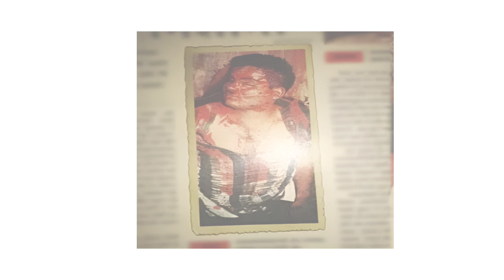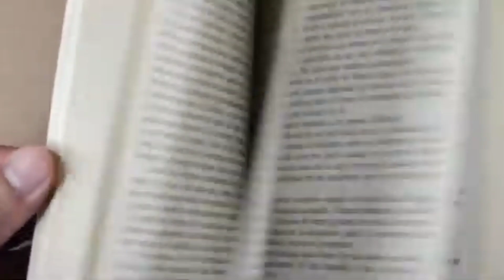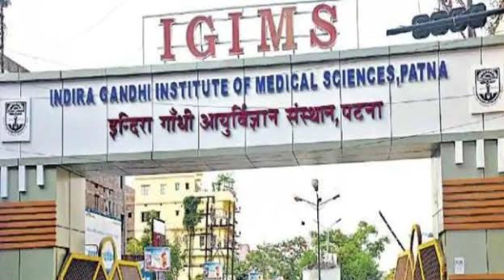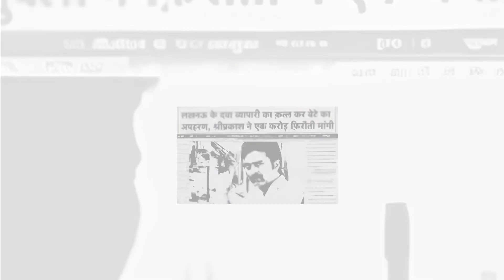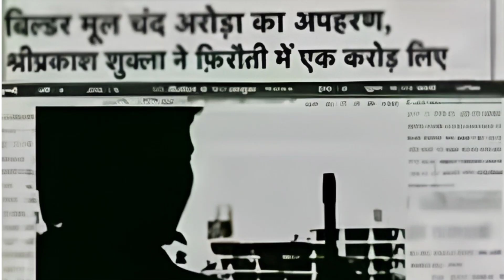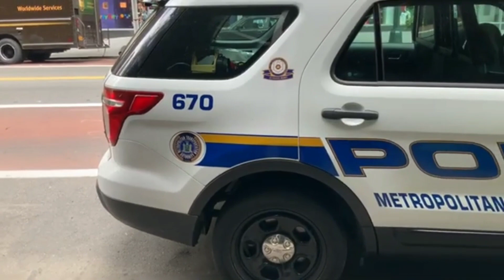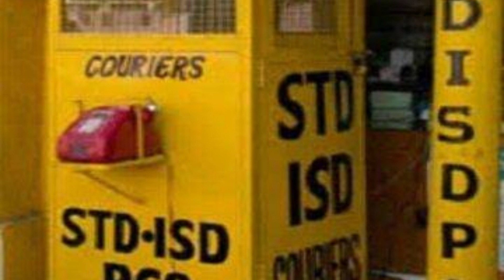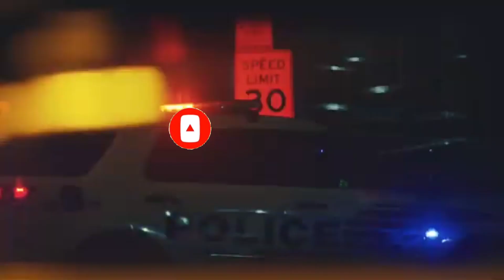From Shadows to Spotlight: The Extraordinary Odyssey of Don Sri Prakash Shukla !!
From Shadows to Spotlight
The Extraordinary Odyssey of Don Sri Prakash Shukla
Amar Creations

Description:

      Join us on an incredible journey as we delve into the life of Don Sri Prakash Shukla, a man who transitioned from the shadows of crime to the spotlight of redemption. Discover the twists and turns of his extraordinary odyssey, as we explore the depths of his past, the challenges he faced, and the transformation that defined his legacy. This gripping tale is a testament to the power of second chances and the resilience of the human spirit.

shri prakash shukla
shri prakash shukla story

true crime
murder cases storytime
a murder cases in hindi
murder cases
murder cases in court
murder cases news
crime cases solved
forensic science
criminal case solved
crime stories solved
crime cases solved in 2023
trending hindi news
trending hindi news in india
today trending news hindi
hindi news trending
mysterious murders
documentary
mysterious murders

However, if any content owners would
like their Images, Video Footage or Music